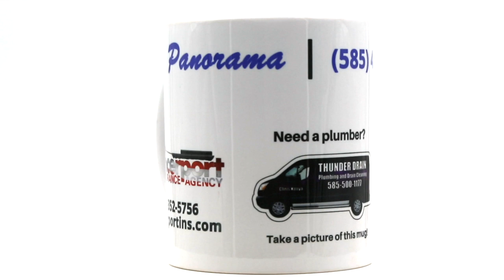Coffee Mug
An example of our coffee mugs that we place into diners.